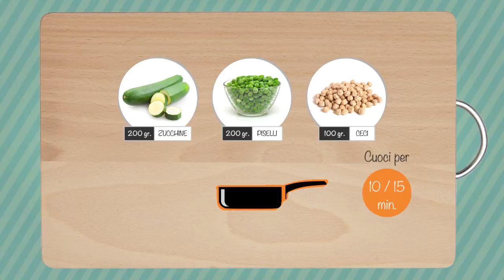Cous Cous di Verdure [4 Step]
Ecco come preparare in 4 semplici passi il Cous Cous di Verdure.

Hai bisogno di una ricetta veloce per stasera? Ecco le ricette più apprezzate per la cena

Ricette Veloci? Guarda questa selezione

Un ricettario per rimanere in forma? Eccolo

Clicca Mi Piace sulla nostra pagina Facebook e richiedici nuove ricette

❊❊❊ PROCEDIMENTO ❊❊❊
Persone: 4
Tempo di preparazione: 20 minuti
Tempo di cottura: 20 minuti
Difficoltà: bassa

*** STEP 1 ***
In una padella fai scaldare 2 cucchiai d’olio. e fai stufare 200 gr. un porro tagliato a rondelle

*** STEP 2 ***
Aggiungi 200 gr. di zucchine tagliate a julienne, 200 gr. di piselli e 100 gr. di ceci precotti. Fai cuocere per 10 / 15 minuti aggiungendo acqua calda se serve.

*** STEP 3 ***
In un contenitore metti 320 gr. di cous cous precotto, aggiungi 2 cucchiai d’olio EVO, amalgama e copri a filo con acqua calda. Chiudi con un coperchio e lascia riposare.

*** STEP 4 ***
Quando il cous cous si sarà compattato, aggiungi le verdure, aggiusta di olio, sale e pepe e mescola. Servi in tavola.

*** Ingredienti ***
- 200 gr. zucchine
- 1 porro
- 200 gr. piselli
- 100 gr. ceci precotti
- 320 gr. cous cous precotto
- Olio EVO

❊❊❊ CREDITS ❊❊❊
Produzione Video: Massimo Turco
Voce: Renata Bertolas

❊❊❊ BUSINESS ❊❊❊
Se sei un'azienda interessata a recensioni, hai un canale Youtube e vuoi fare cross-promotion, hai un blog da promuovere, sei un editore e ti interessano i nostri format o semplicemente vuoi proporre una ricetta CONTATTACI alla mail tuttevideoricette AT gmail DOT com o scrivici un messaggio privato.